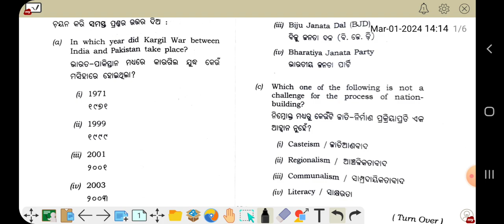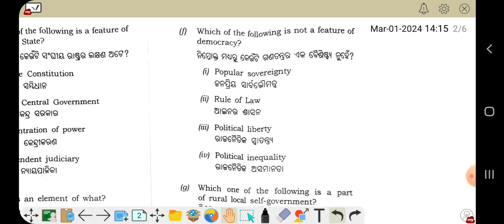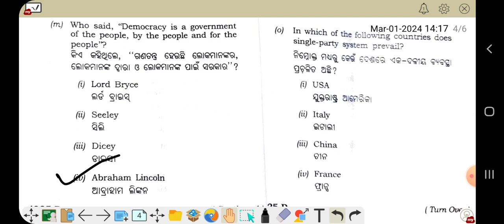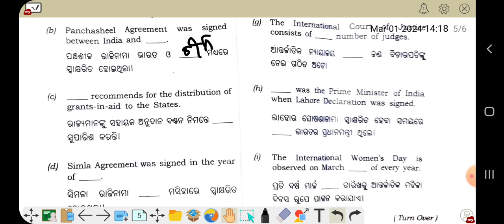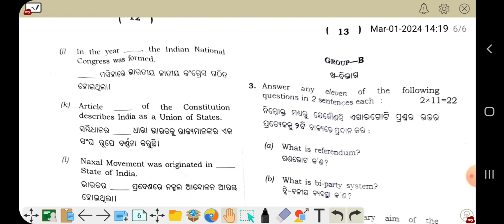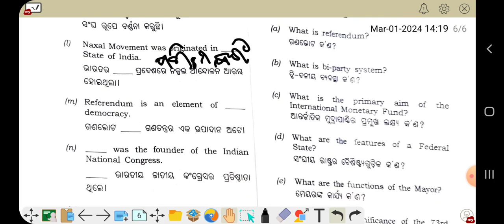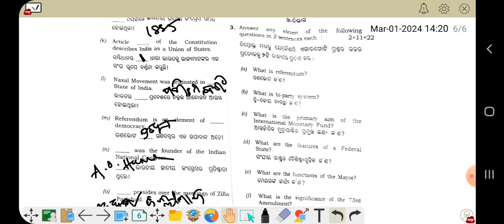🔴+2 Political Science Short Questions Answers🔴 | 30 ରୁ 30 | ✅️କେତେ ରହିଲା ଜାଣନ୍ତୁ | ✅️Hkmsir Odisha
🔴Welcome to our Description page🔴
OUR APPLICATION✅️ ON PLAYSTORE🥰 | +3 2ND SEMESTER MATHEMATICAL ECONOMICS CLASS START 🔴

+3 Class Start .✅️
+3 2nd Semester Class start ✅️
+3 2nd Sem. Math. Class start✅️

GYANADATRI Sikshya Application is for +2 & +3 Students...We provide +2 Notes in odia 🔴 Economics + Political Science

Hkm Sir Odisha _